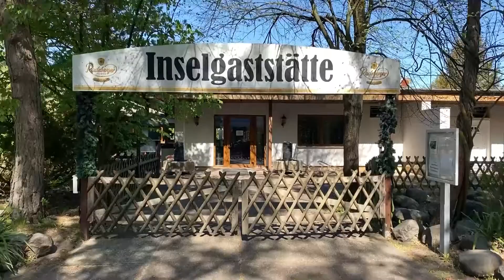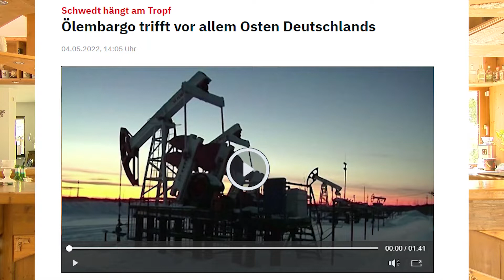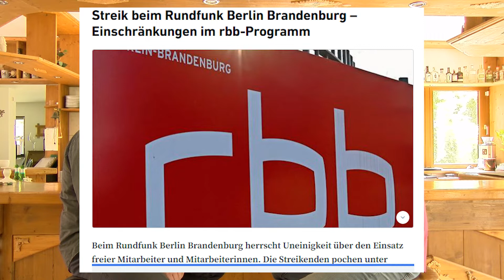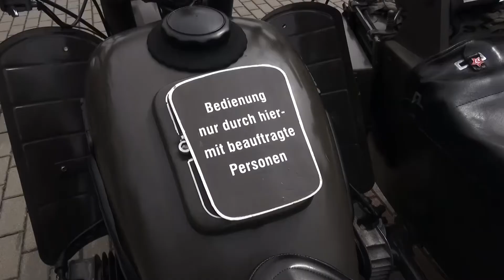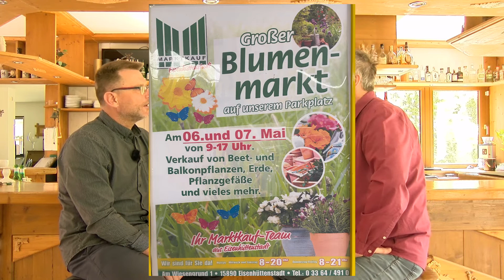TVLokal 346 HD